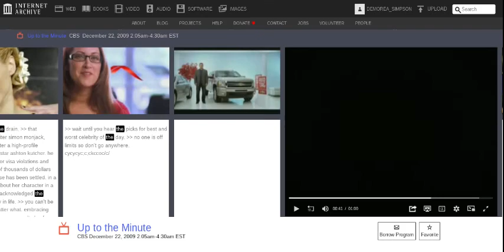The Insider Travel Consideration Message (2009) #2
Lara Spencer (Voice-Over): Travel Consideration Provided By...